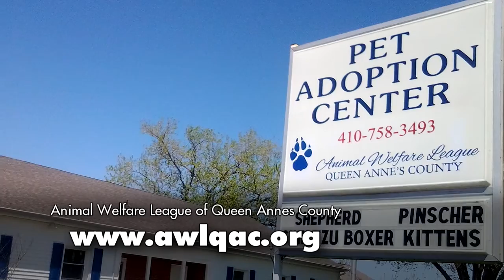THE PET SHOW SUMMER TIP 5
Amanda Hodge from Animal Welfare League. Here is some tips in the summer to take care your pets. Also some current adoption pets.
You can
Visit us: 201 Clay Drive
             Queenstown, MD 21658